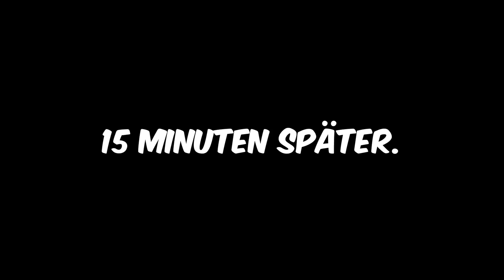1€ vs 1.000.000€ Bau CHALLENGE in Minecraft!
1€ vs 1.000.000€ Bau CHALLENGE in Minecraft!

1. Like das Video
2. Teile das Video
4. Aktiviere die Glocke